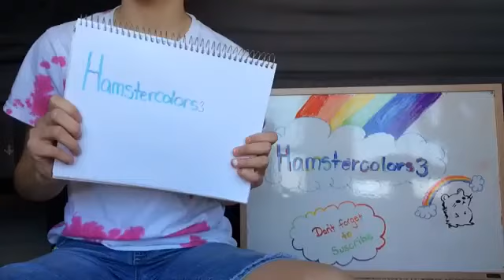Cleaning Nala's double decker house ( Time-lapse)